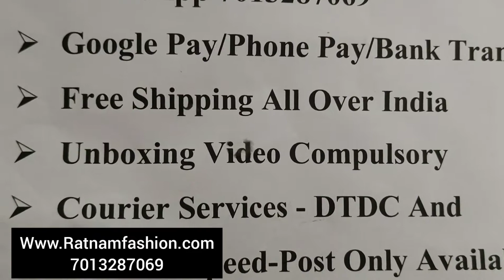one gram gold imitationjewellery 1gramgold wholesaleprice Diamond polish 7013287069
👉after booking no cancelation,no exchange,no refund